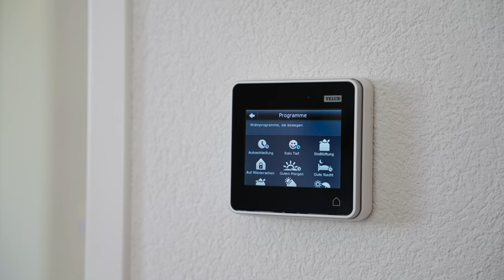Immobilienvideo - EFH in Pfungen ZH, 4K - Immobilien Schweiz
Dieses schöne Haus bietet Lebensqualität pur.
Der sehr gepflegte Garten mit Pool und der gute Grundriss
sind ein weiteres Plus. Der hohe Ausbaustandard und die zwei Tiefgaragenplätze mit direktem Hauseingang runden dieses lukrative Angebot ab.